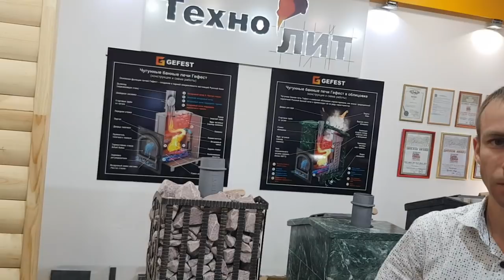💣 Чугунный шиберный блок Гефеста. Ждём вечный дымоход из чугуна в форм-факторе Шиделя?